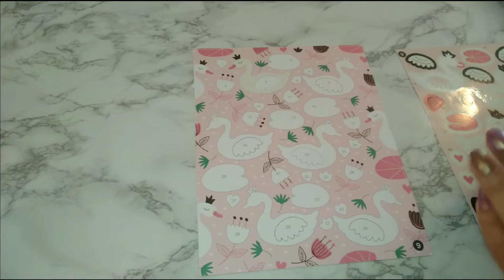LO-FI ASMR VISUAL & SOUND TRIGGERS: SWAN PRINCESS 👑🦢 STICKER PUZZLE #188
Hey Guys,

ASMR Swan Princess Sticker Puzzle #188